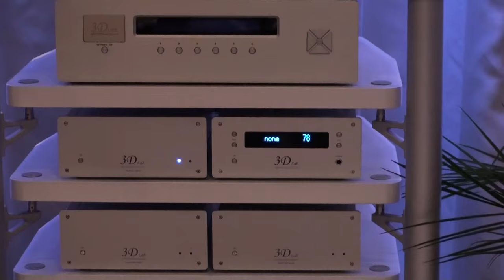Son&Image 2015 - Paris - Best Sound nr1: Jean-Marie Reynaud Adara/3D Labs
Watch in HD 1080p full screen